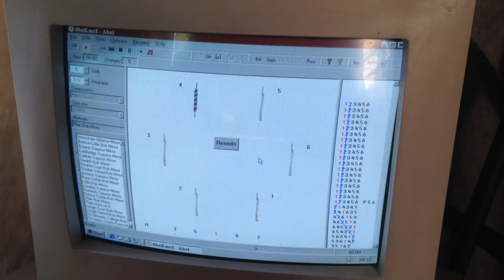Bell Ringing Simulators Software